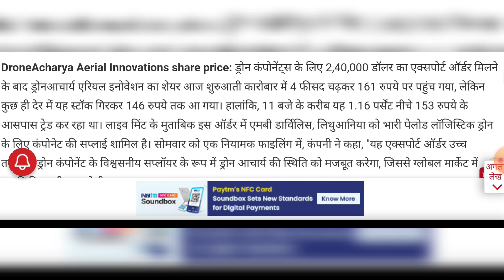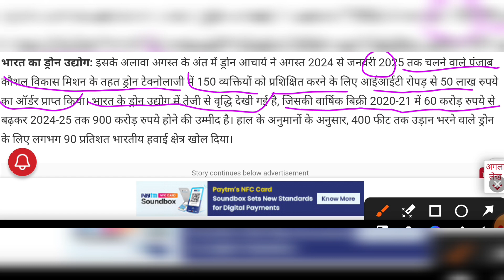ड्रोन बनाने वाली कंपनी को मिला बड़ा ऑर्डर 🚀 5% उछल गया शेयर !! drone share news !! ss market news !!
Dron share news
Drone share news today
Drone stock market news
Share market news today
Dow Jones
Fed meeting
Tomorrow fed meeting